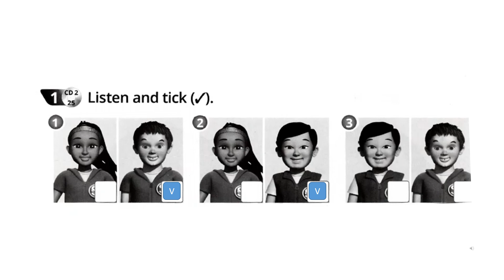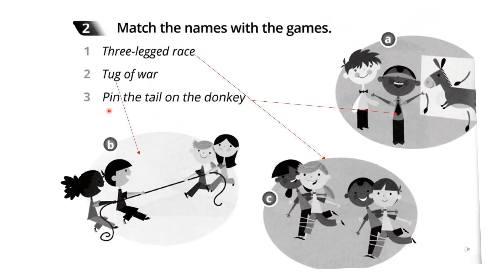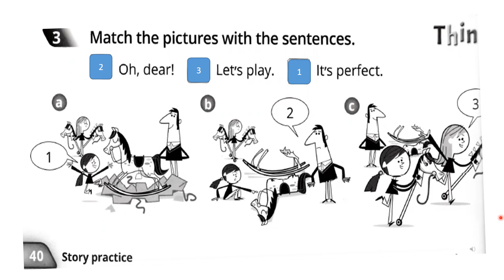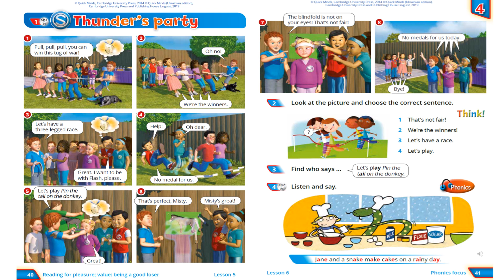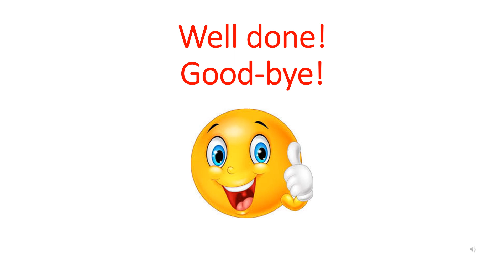Quick Minds 2 Unit 4 Lessons 5-6